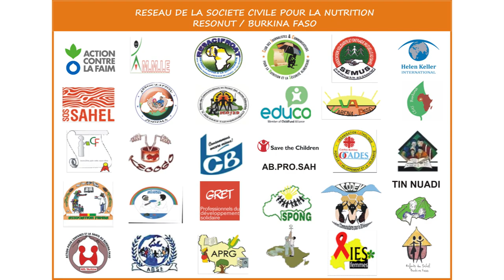Message Plaidoyer Bil Aka Kora RESONUT BF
Des personnalités influentes du Burkina Faso soutiennent le Plaidoyer du Réseau SUN Société civile pour la nutrition (RESONUT), pour un Burkina Faso exempt de faim et de malnutrition. Ensemble, nous pouvons vaincre ces phénomènes. Il est temps d'agir!